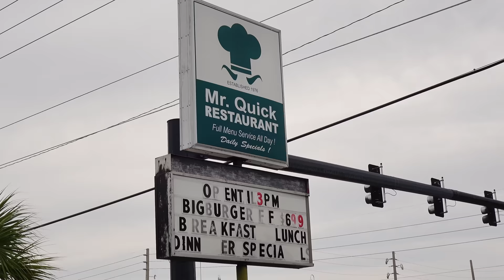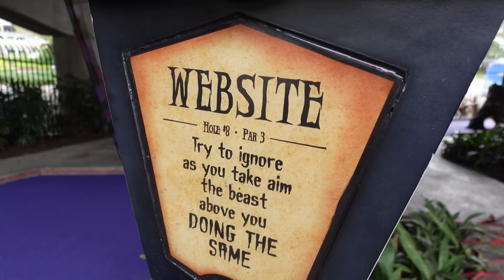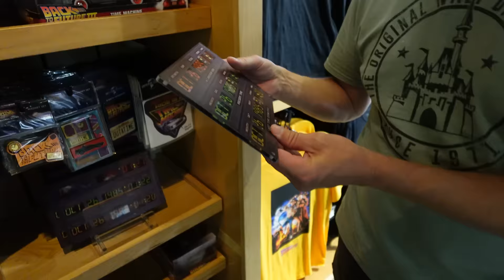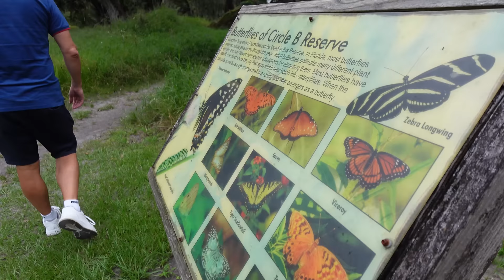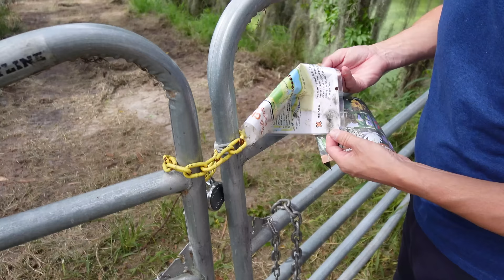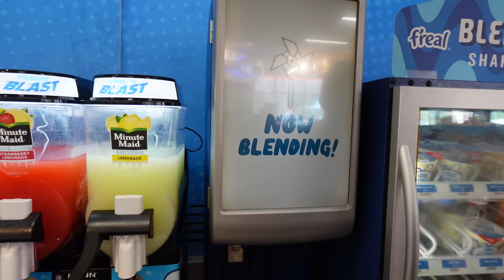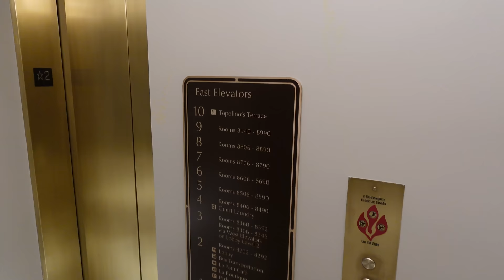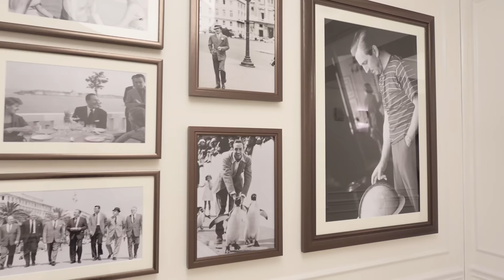Universal Crazy Golf | Circle B Reserve & Disney Topolinos Terrace Meal Review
Today we finally try Crazy golf at Universal studios. The Bazzas join us for golf. We also take a trip to Circle B reserve and dine at Disneys Topolinos